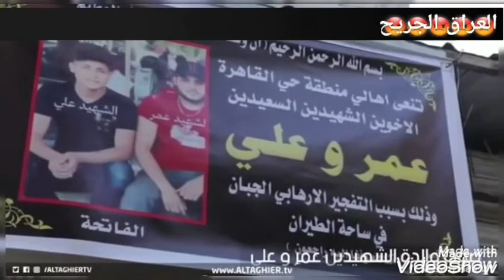والد الشهيدين علي وعمر اسمع صوت الاب وصوت الام في الاخر شلون تشكي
شهداء العراق